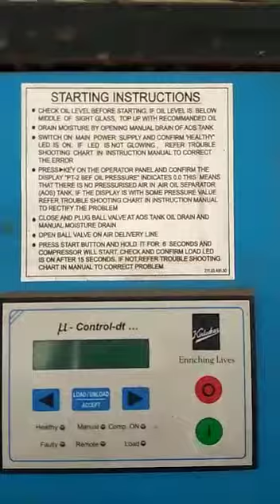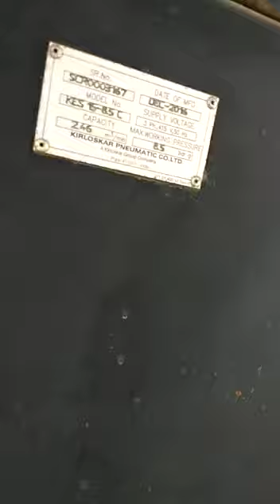kes injection molding machine